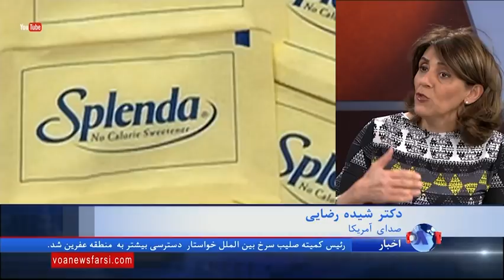مصرف شکرهای مصنوعی، ابتلا به دیابت را افزایش می‌دهد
نتیجه یک تحقیق در دانشگاه جورج واشنگتن در آمریکا، نشان می دهد که مصرف شیرین کننده های مصنوعی، و کلیه فرآورده های آن از جمله نوشابه و قند و شکر رژیمی، خطر ابتلا به سندرم متابولیک و دیابت را افزایش می دهد.